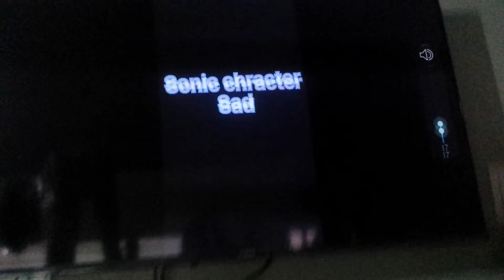React To Sonic Sad Videos But I Hated It!!! Cause It's Curse